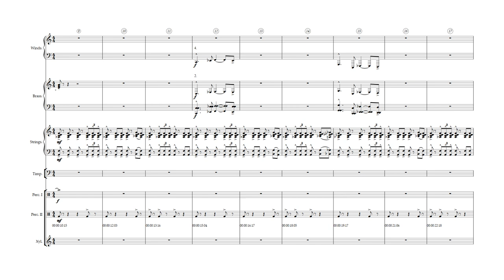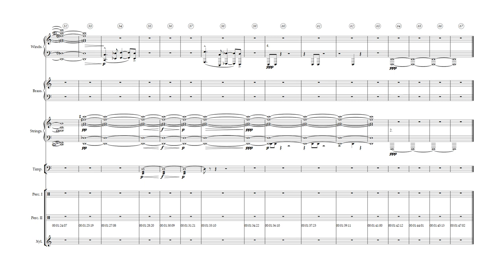Attacking the Flagship - Noteperformer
Need custom music for your project? Follow this link to learn more Just a short piece I wrote, will probably mock it up in the future.